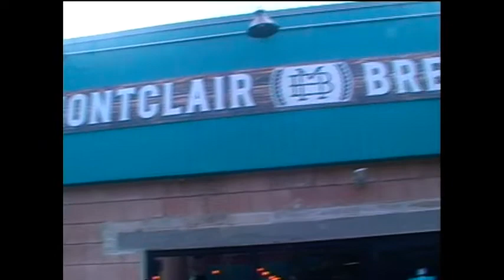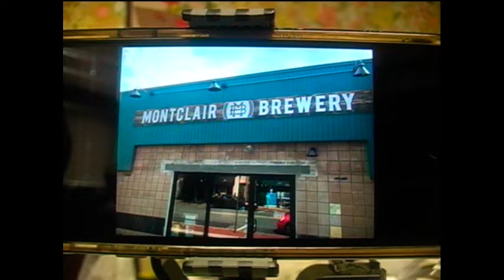Inside Montclair - MONTCLAIR BREWERY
We welcomed a new neighbor to Montclair ( almost new :) ) - MONTCLAIR BREWERY - I chatted with owner Leo, about the Art of making Beer, and being here on Walnut Street.- Stop on by, and say HI, and try some of his wonderful creations.